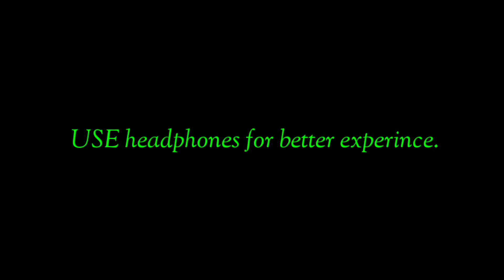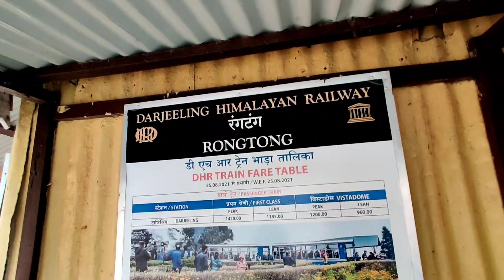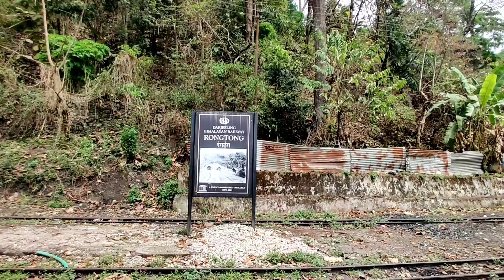Sunday ride 🏍️ towards UNESCO World Heritage Station rongtong ❤️Biker7Hrishi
So guys after a few months of later this is my Sunday ride in mountain🏞️.

Guys please adjust the sound quality of motovlogging Because I didn't have any additional mic at that time.

In this video you will see a lot of thrilling scenes.

This video has started from Odlabari Fly over To Darjeeling Himalayan Railway Station Rongtong.